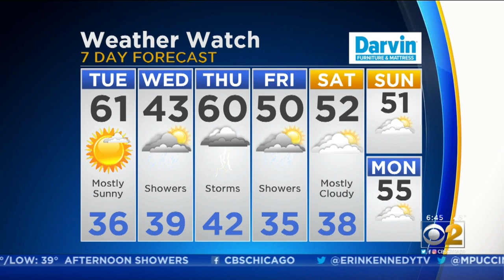CBS 2 Weather Watch (6AM, April 9, 2019)